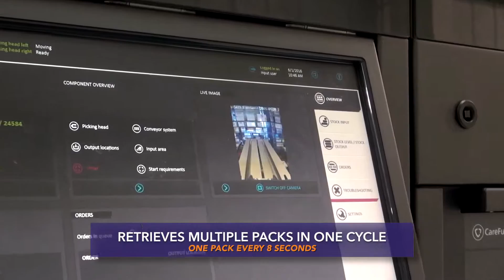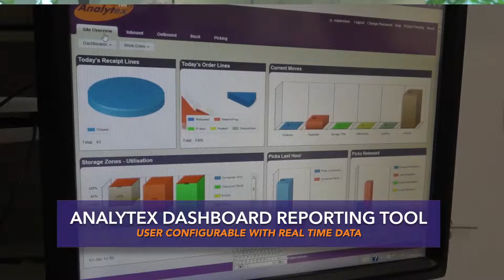LOGISTEX AND PHARMACY2U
Logistex worked with Pharmacy2U to develop a revolutionary automated pharmaceutical dispensing and warehouse system. The project integrates a range of technologies, including automated twin headed dispensing robots, pick to light, conveyor and an automated packaging solution. for more info!